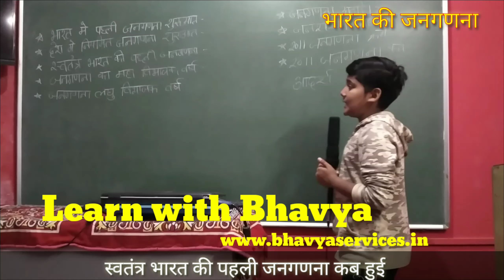Indian Census भारतीय जनगणना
Service center :- Bhavya Computer Academy
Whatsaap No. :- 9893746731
One more Channel :- Anand Jain Chourai